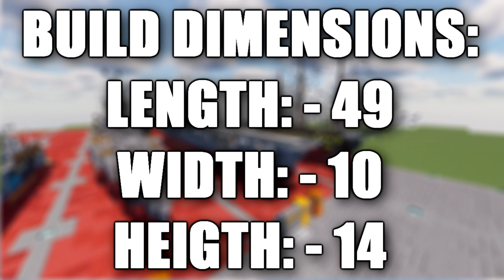Minecraft: WW2 HMS Illustrious | Illustrious-Class Aircraft Carrier Tutorial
HELLO LADIES AND GENTLEMEN! Welcome back to another Minecraft tutorial. Today we will be building the HMS Illustrious Illustrious-Class aircraft carrier. Enjoy the tutorial!

►Introduction: (0:00)
►Layer 1: (4:16)
►Layer 2: (8:11)
►Layer 3: (10:35)
►Layer 4: (13:48)
►Layer 5: (21:37)
►Layer 6: (33:30)
►Layer 7-14: (41:49)
►Outro: (46:47)

These are all my designs. I do ask that if you use them in your worlds, that you give me credit. This can be putting a sign on the build or simply mentioning my name in a video or social media post. As long as you do that you're free to use my designs.

NOTE: This build is in a 2:1 scale. Meaning twice the size relative to a Minecraft player size.

CURRENT SUPPORTERS:
►$25:
-Derek Frost Westbrook
-Assassin's Creed
-Brock Cherry
►$10:
-Koya
-ZPro Warfare
-PhasFPS
-Lord Shaxx
-Arsene Lupin III
-Small Brute
-Owen Brost
►$5:
-TrenchFighter8
-Supreme Commander Valkyrie Shinnakasu
-BrickBros2016
-The Grand Pope
-Martino14
-Simon Riley
-Cayde 6
-Bisky Nisky
-Inspector Koichi Zenigata
-Destroyer of Worlds
►$2.50:
-Delta 1
-Martino14
-Martino14

TEXTURE AND SHADERS PACKS:
►Texture Pack: Minecraft Default Pack
►Shaders Pack: Continuum 1.3
►Game Version: 1.16.4

Hopefully you enjoyed my content and are interested in it's future. I always love reading them. :)